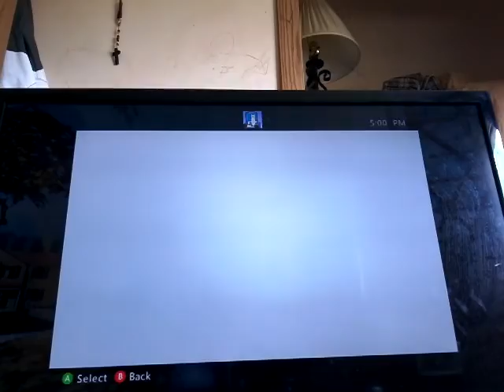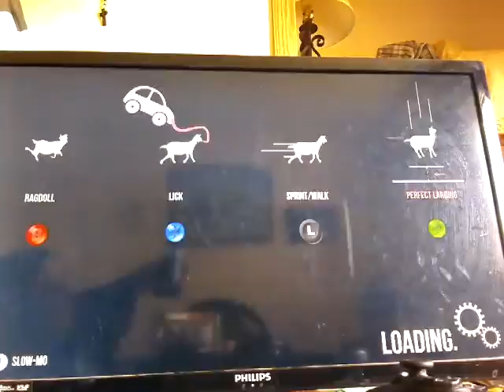Goat simulator episode 3 with silly kevin